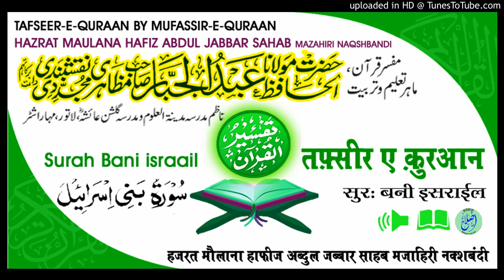Tafseer Surah Bani israail Aayat.73-77 HAZRAT MAULANA HAFIZ ABDUL JABBAR SAHAB MAZAHIRI NAQSHBAND